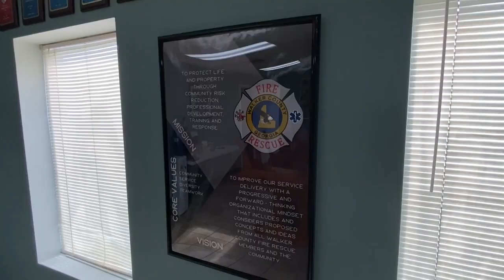Headlines On Demand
Local news headlines